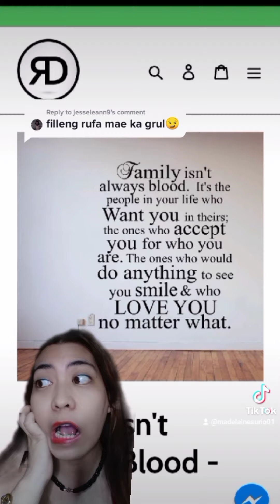Ruffa Mae Quinto Accent Challenge